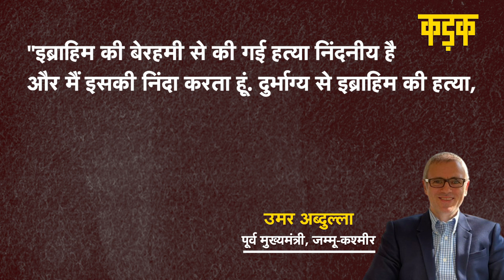Jammu-Kashmir में 24 घंटे में आतंकियों ने दूसरी बार की टारगेट किलिंग | Srinagar| KADAK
श्रीनगर में एक दुकान के अंदर आतंकवादियों द्वारा की गई गोलीबारी में एक व्यक्ति की मौत हो गई. गोलीबारी के तुरंत बाद, मोहम्मद इब्राहिम के रूप में पहचाने जाने वाले व्यक्ति को गंभीर हालत में अस्पताल ले जाया गया, लेकिन उसे मृत घोषित कर दिया गया. रविवार को आतंकवादियों द्वारा एक पुलिसकर्मी की गोली मारकर हत्या करने के बाद यह दूसरी लक्षित हत्या है.